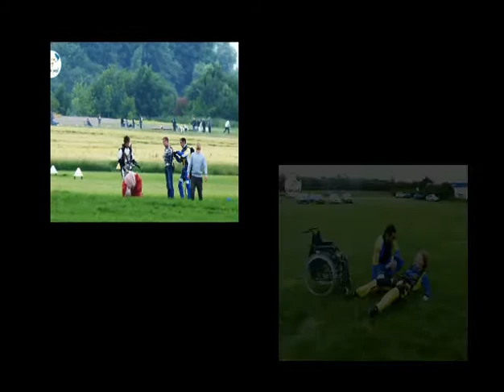hanvol interview galaxie 95.3fm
interview par willy  à galaxie 95.3fm avec Claude Lecluse et Laurent d' hanvol